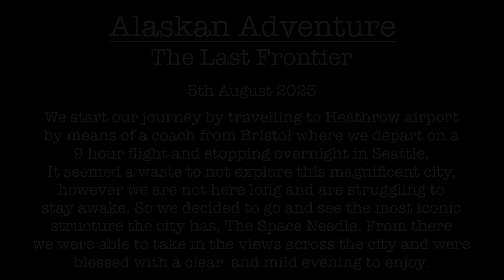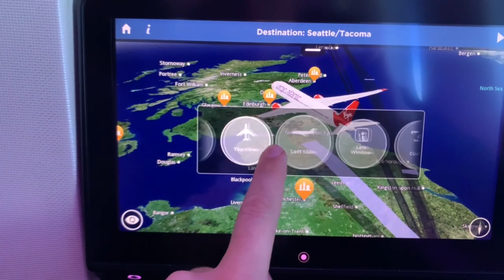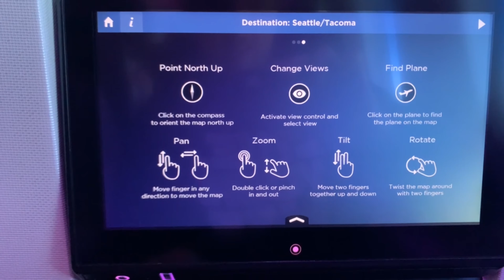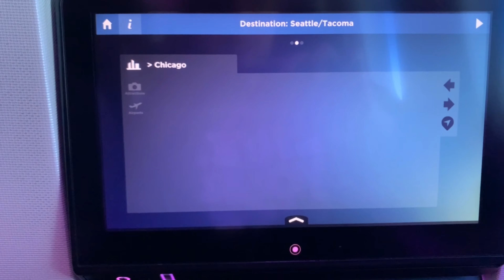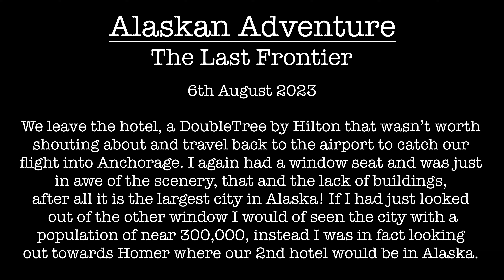Alaskan Adventure 2023 Part 1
We start our journey by travelling to Heathrow airport by means of a coach from Bristol where we depart on a 9 hour flight and stopping overnight in Seattle. It seemed a waste to not explore this magnificent city, however we are not here long and are struggling to
stay awake. So we decided to go and see the most iconic structure the city has, The Space Needle. From there we were able to take in the views across the city and were blessed with a clear  and mild evening to enjoy.

We leave the hotel, a DoubleTree by Hilton that wasn’t worth shouting about and travel back to the airport to catch our flight into Anchorage. I again had a window seat and was just in awe of the scenery, that and the lack of buildings,  after all it is the largest city in Alaska! If I had just looked out of the other window I would of seen the city with a  population of near 300,000, instead I was in fact looking out towards Homer where our 2nd hotel would be in Alaska.